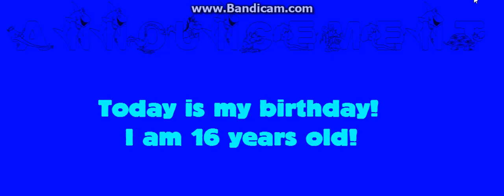Good News for 9/10/17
Wish me LOTS of luck! :-)